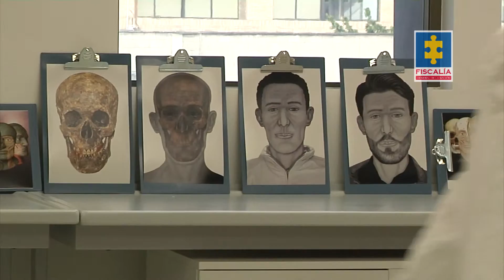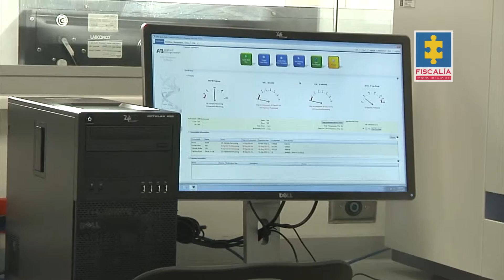Inauguración laboratorio de genética e identificación humana